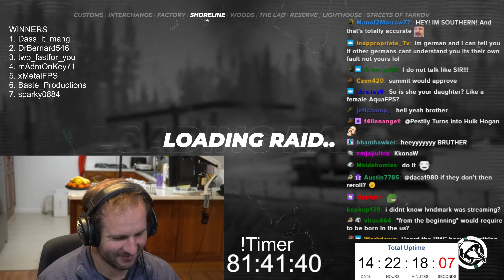WHY GOOD COMMS MATTER - Escape from Tarkov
I'm dead one dead

YouTube Channels!